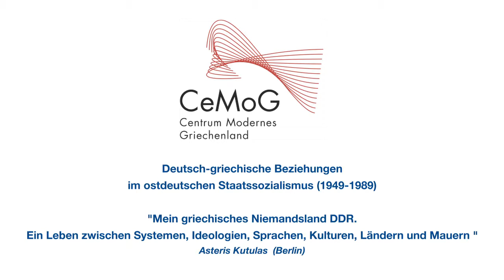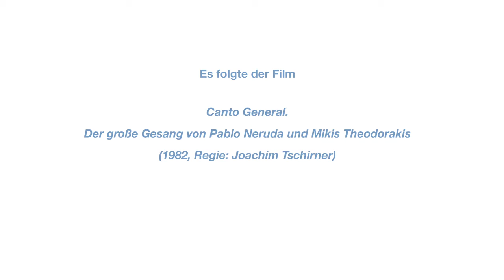Asteris Kutulas - Mein griechisches Niemandsland DDR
Vortrag von Asteris Kutulas Berlin) zum Thema "Mein griechisches Niemandsland DDR. Ein Leben zwischen Systemen, Ideologien, Sprachen, Kulturen, Ländern und Mauern" im Rahmen der Tagung "Deutsch-griechische Beziehungen im ostdeutschen Staatssozialismus (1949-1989)" (22.-23. April 2015).

Asteris Kutulas ist bekannt als Autor, Übersetzer, Filmemacher sowie als Event- und Musikproduzent. Als Sohn griechischer Emigranten in Rumänien kam er 1968 mit seiner Familie in die DDR, wo er zwischen 1979 und 1984 an der Universität Leipzig Germanistik, Geschichte und Philosophie studierte. In seinem Vortrag nimmt er seine persönlichen Erfahrungen zum Anlass, um der Tagung einen „metaphysischen Unterbau“ zu geben.